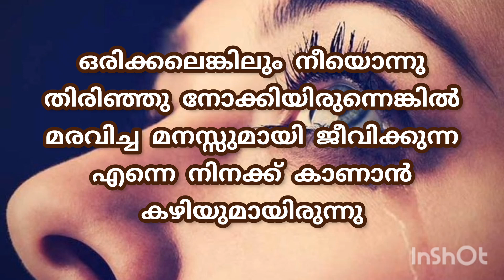നീ കൂടെ ഇല്ലാതെ പറ്റുന്നില്ല ..... 💔💔💔